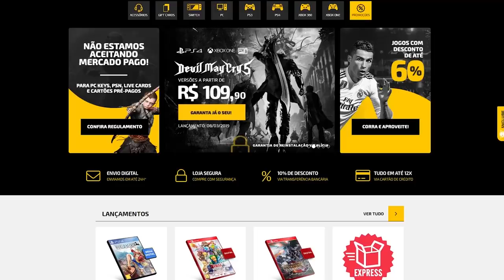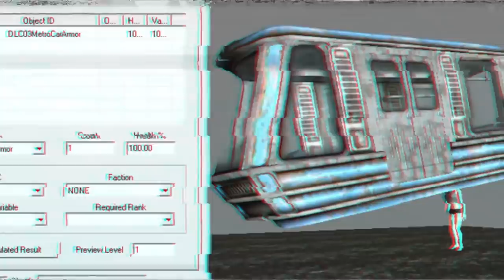Jogos que ficaram muito FÁCEIS por causa de BUGS!